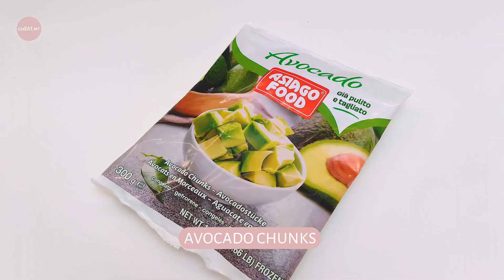Avopesto Gnocchi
All music licensed by Artlist